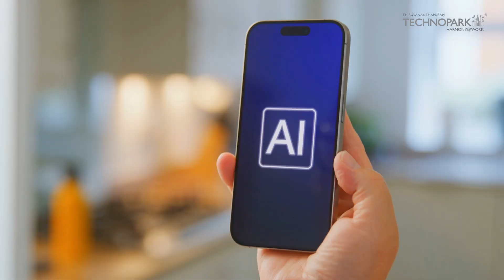Inside the World of Armada with Sarath Chandran, MD & Head of Armada India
In this episode of Aspire: Stories of Innovation, we chat with Mr. Sarath Chandran, MD & Head of Armada India.

Join in to learn more about Armada, a global innovator that’s transforming how industries harness real-world data. Its Indian counterpart extends this vision, bringing cutting-edge AI and edge computing closer to enterprises across the region.

Mr. Chandran takes us on a journey through the company’s history, vision, growth plans, and more, providing us with an insider’s view of what’s to come. Don’t miss this episode!

Time stamps
00:18 Introduction
01:15 Armada’s history
02:02 Global vision that drives Armada
02:45 Choosing Trivandrum for its operations
03:37 The Technopark ecosystem
04:38 The advantages of working with big players
06:10 Operating in remote places
07:42 Kerala & Technopark shaping the IoT future
08:42 Kerala’s talent ecosystem
09:55 Learning opportunities & upskilling at Armada
11:27 Innovation potential in Kerala
12:03 Work culture at Armada
13:07 Contributing to public service, rural development, and sustainability
15:09 Open partnerships
16:54 Growth plans
17:27 Message for young developers & entrepreneurs
18:38 Conclusion